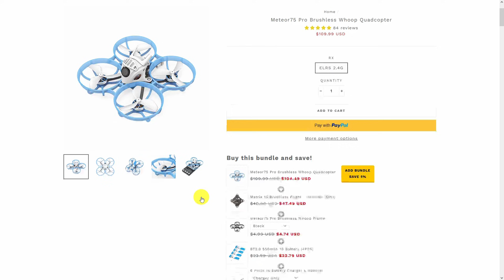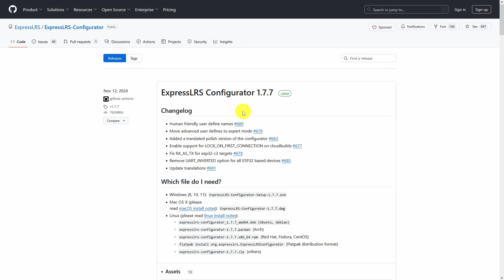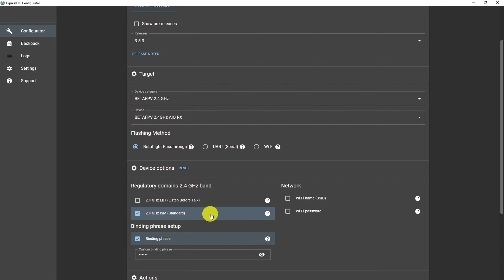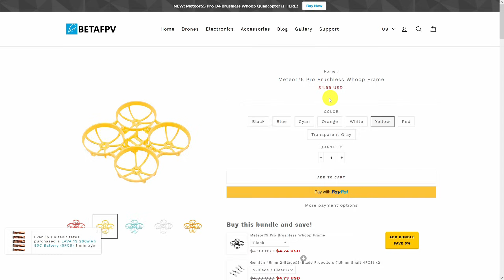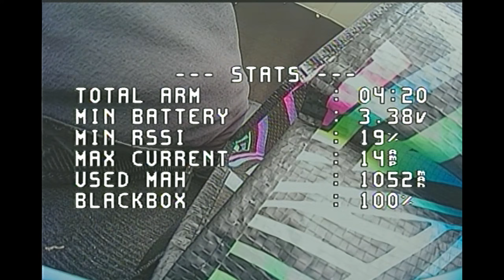BETAFPV Meteor75 Pro - MATRIX 1S FC - REVIEW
🔥 VISITA IL NUOVO SHOP FPV

▶ Timeline:

00:00 Unboxing e Specifiche
02:25 Aggiornamento ELRS
03:40 Specifiche C03 FPV CAM
04:43 Specifiche ESC
05:03 Motori e Telaio
05:57 Batterie e Caricabatterie
06:39 Test Volo